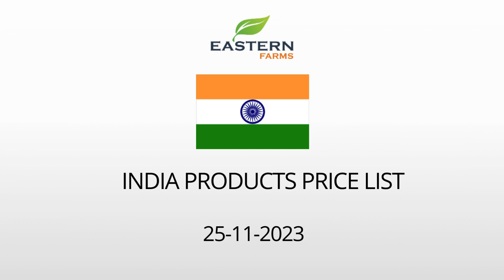INDIA | AL AWEER MARKET DUBAI WHOLESALE PRICE 25-11-2023 | FRUITS & VEGETABLES